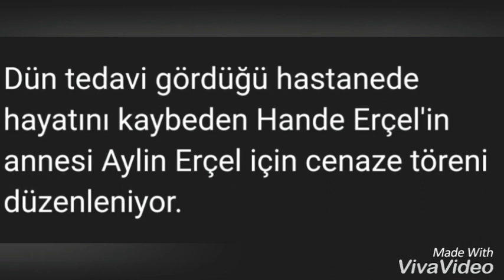HANDE ERÇEL'IN ANNESİ AYLİN ERÇEL SON YOLCULUĞUNA UĞURLANDI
ALLAH RAHMET EYLESİN